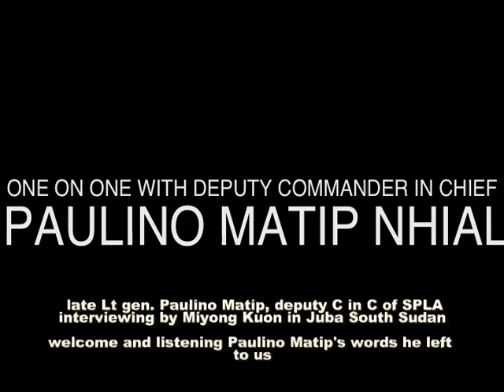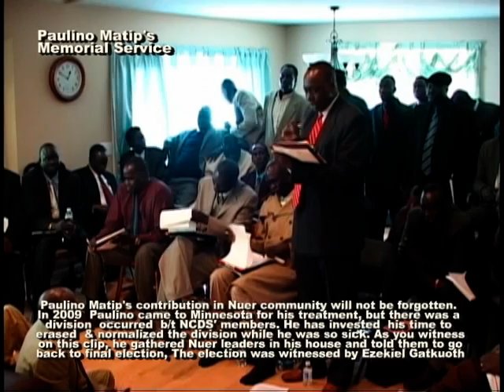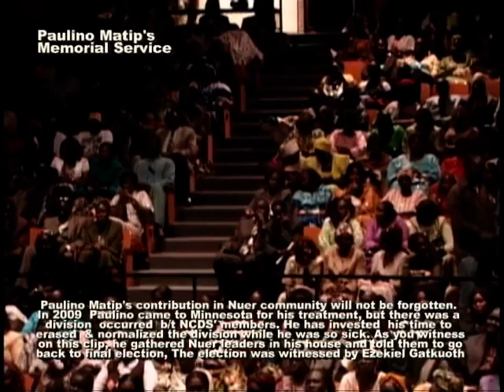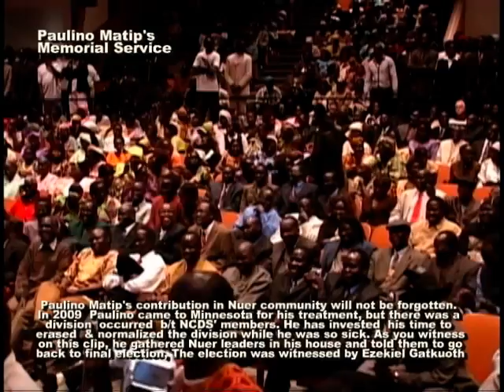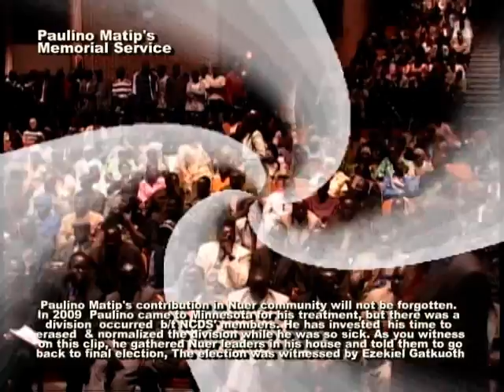Late Lt Gen. Paulino Matip's funeral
The deputy commander in chief of SPLa late Lt General Paulino Matip Nhail's funeral